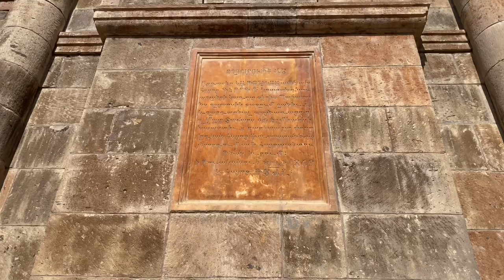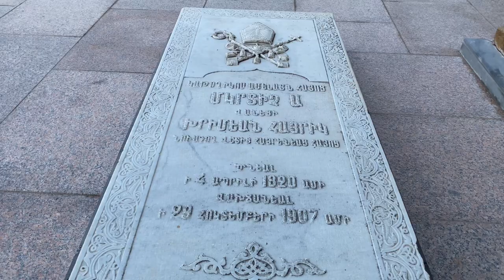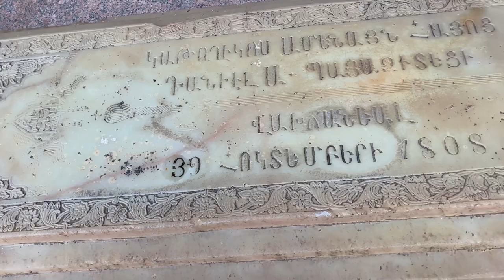Armenia, Etchmiadzin Cathedral / Ejmiacin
Walking tour at Etchmiadzin Cathedral in Armenia, it is the mother church of the Armenian Apostolic Church. Very beautiful cathedral, which often regarded the oldest cathedral in the world. The first church was built between 301 and 303. The core of the present building was built in 483-484. Unfortunately I couldn’t record inside of this amazing building because of some renovation works but you can see outside which is great too. UNESCO World Heritage Site. Let’s go!